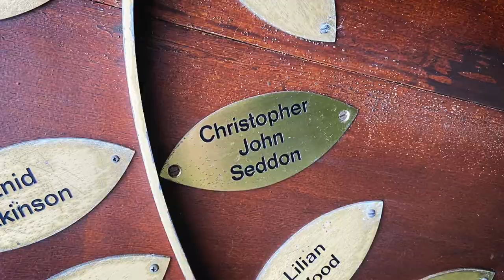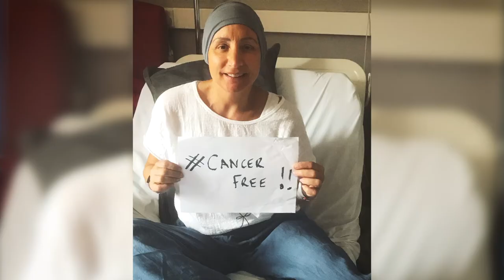The Christie & Seddon Construction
Seddon are proud to support The Christie Charity. We are all aware – either from personal experience or from friends and family who have been diagnosed, of the devastating effects of this disease.

Covid-19 has dealt a particularly heavy blow to cancer patients and people awaiting diagnosis. So now, more than ever, help is needed for The Christie to continue their excellent work, during these exceptionally challenging times.

The Christie at Macclesfield is a project very close to our hearts, with several of our developments located in its catchment area. Once completed, it will make a huge difference to patients and their families in East Cheshire and beyond, who currently have to travel long distances to The Christie in Manchester for treatment.